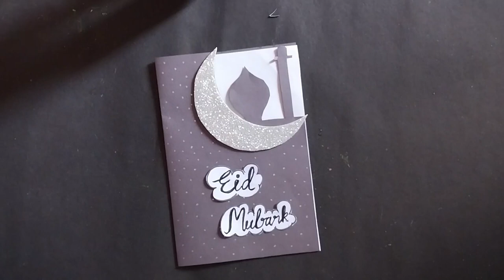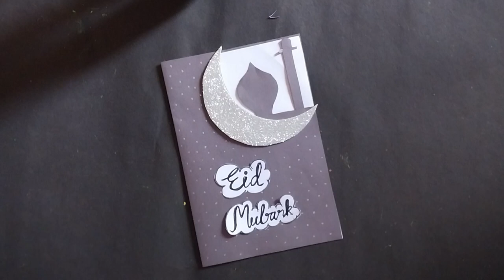Easy eid Mubarak greeting card | Eid Mubarak greeting card ideas